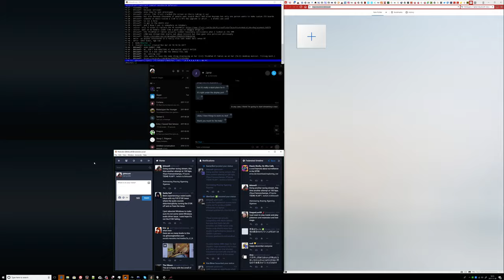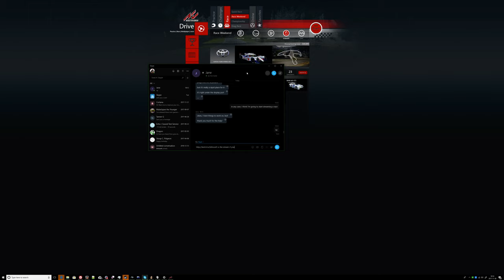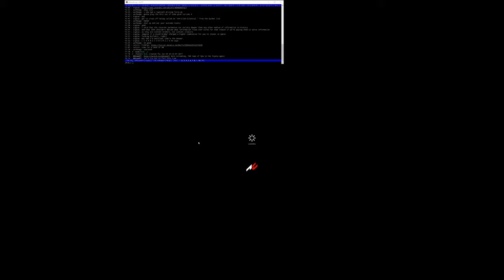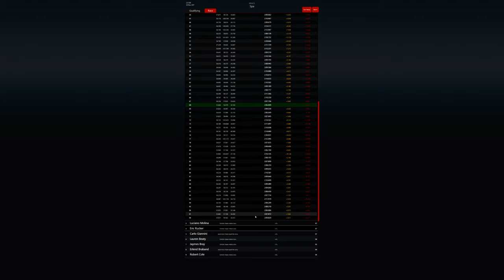Let's try 100 laps at Spa with the TS040 again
A 100 lap race in Assetto Corsa, with the Toyota TS040, against a randomized field of LMP1-H and GTE cars.

Didn't give me very many GTE cars, had a couple crashes, but managed to get 4th, although 3 laps down. (The podium was on the same lap, too...) -- Watch live